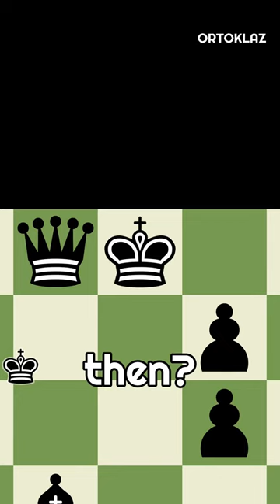Black Rook does NOT ALLOW the King TO CASTLE.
If you want to watch this video in its entirety, simply open 'chess.exe 13 | White Bishop repainted the square.' on my channel! :0

I recently stumbled upon the "Top Chess" channel, and I got inspired by his "Chess Memes". I decided to create something similar of my own, with a specific focus on the script (dialogs). I find it fascinating how each chess piece has its unique personality, and I want to bring that to life through my content. My goal is to make people smile and brighten their day through my chess-related content. So, come on in, let's have some fun and enjoy the world of chess!